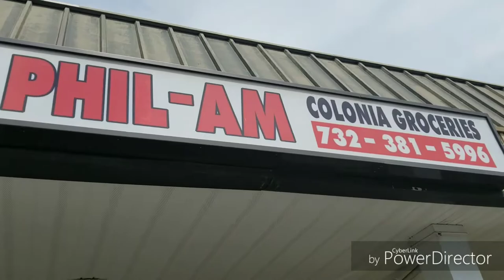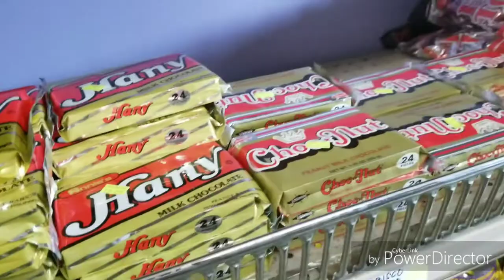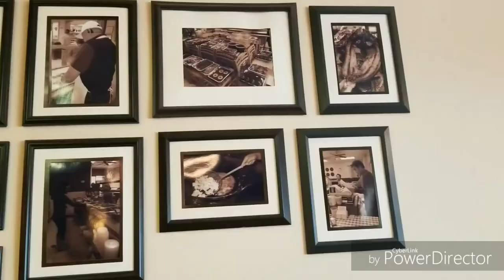Pinoy Food!!! Eat all you can!